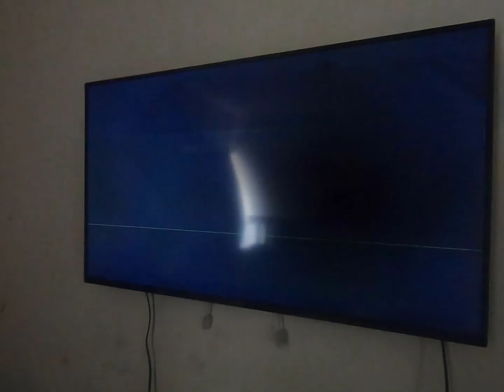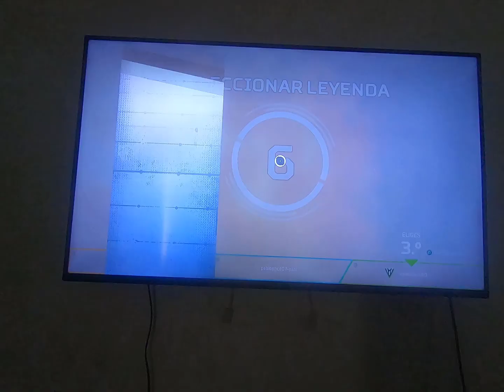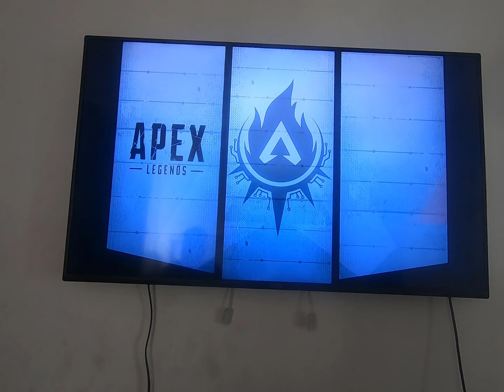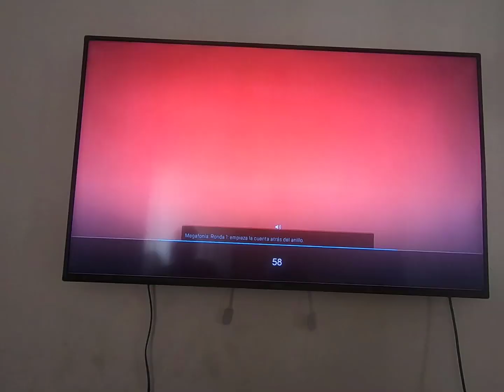impresionante ps4 apex legends Jugando Online 2020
La primera leyenda es Bangalore, una personaje de clase soldado con buenas características para el combate y para ayudar al equipo a reposicionarse o flanquear otros grupos. Su habilidad táctica es el lanzador de humo, que le permite disparar unas granadas creando una cortina de humo rápidamente. La habilidad pasiva le permite correr más rápido cuando recibe disparos o disparan en su dirección durante un sprint. La habilidad final es un ataque de artillería que se activa al lanzar una baliza de humo y crea una fila de misiles que avanza progresivamente en el campo de batalla y detonan tras un tiempo de espera.